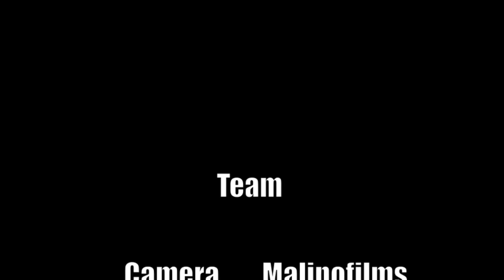Mister Monster & J-JD - Mach die Augen auf (Official Music Video)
Mister Monster & J-JD präsentieren euch die erste Single aus ihrem gemeinsamen Werk "Grau''. Die Ep ist auf folgender Seite kostenlos erhältlich

Credits:
written:                    M.Cuvelier & J.da-Costa
mixed & mastered:   J-JD aka J.da-Costa
produced:                J-JD
Camera 1:               Malinofilms
Camera 2:               J-JD
edited:                    J-JD
directed:                 J-JD

Alle Rechte liegen bei uns / mondaycora / C|S|M|E